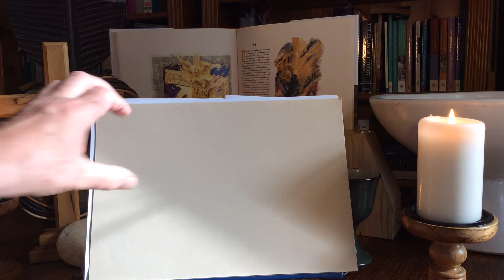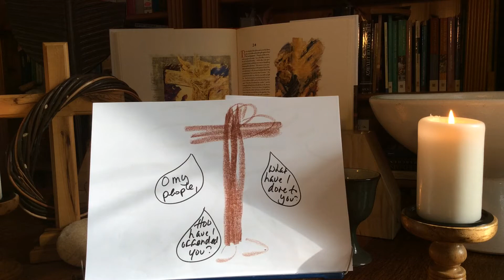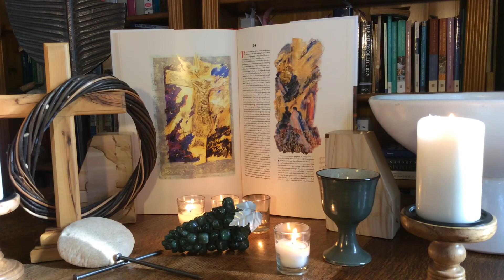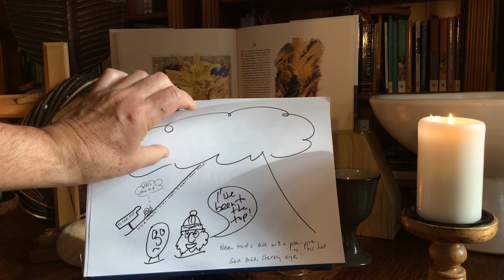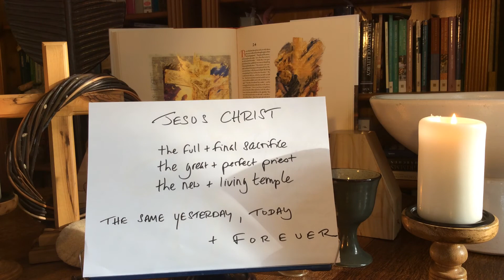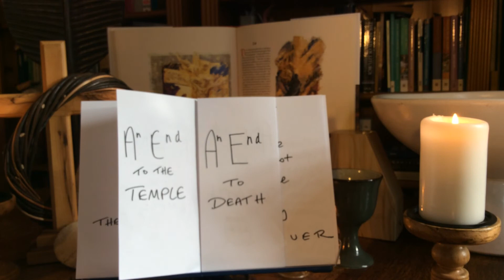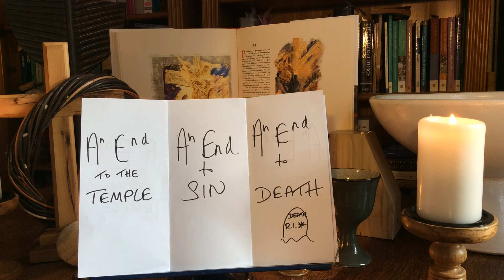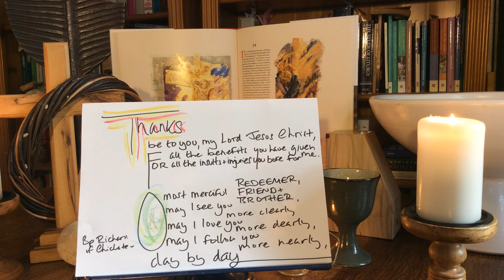Good Friday at Parkstone Baptist Church 2021